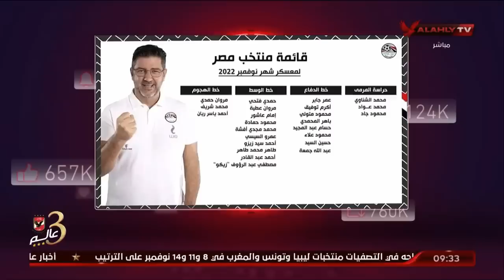الحلقة الكاملة | الأهلي خط أحمر مع أحمد أسامة ومحمد فارس | بتاريخ 5-11-2022